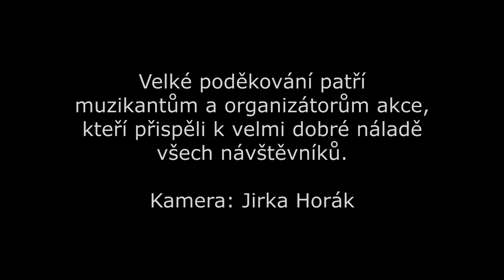Střelnice 31 12 2023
Ukázka z oslavy konce roku v Malšovicích  Střelnice